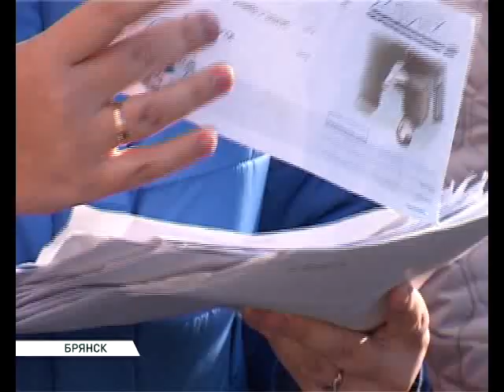Обманутые дольщики 12 10 16